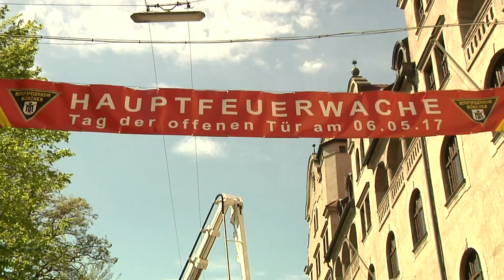"Sich einmal wie die Meister des FC Bayern fühlen"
Über 24.000 Besucher waren am "Tag der offenen Tür" der Stadt München unterwegs um einmal hinter die Kulissen zu schauen. Nicht nur das Rathaus lud zu sich ein - auch zahlreiche Museen, Theater und …